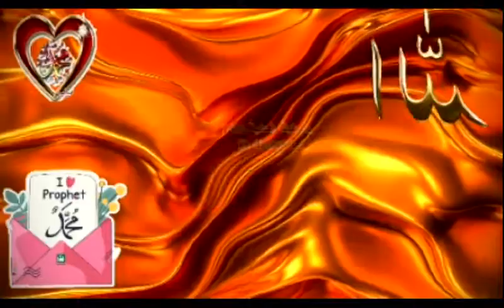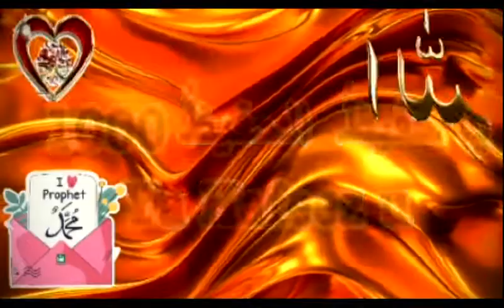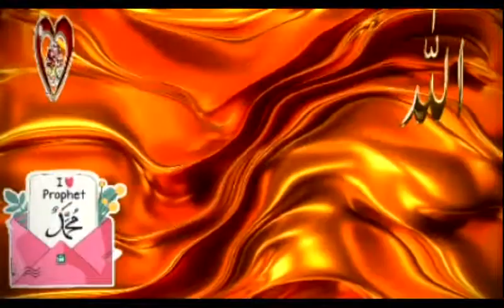Ya Hafeez ll Ya Hafez ll Ya Hafeezu 1000 ll یا حفیظُ الحفیظ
Ya Hafeez ll Ya Hafez ll Ya Hafeezu 1000